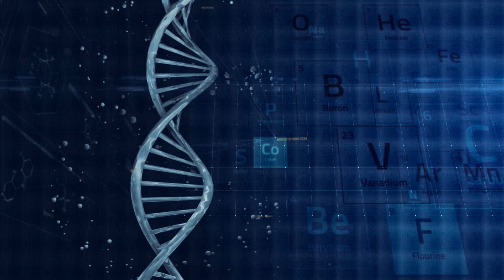Raportul de Gardă - Știința în cuvinte potrivite – 01 octombrie 2019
Raportul de Gardă a transmis cele mai importante informații medicale ale săptămânii, în cadrul emisiunii "Știința în cuvinte potrivite", la Radio România Cultural, pe 1 octombrie 2019.

Temele discutate s-au concentrat asupra Conferinței de Medicină Personalizată susținută de către Centrul pentru Inovație în Medicină, cu ocazia Săptămânii Europene a Biotehnologiei. Subiectele principale dezbătute au constat în importanța personalizării tratamentului pacienților și facilitare accesului acestora la terapiile inovative.